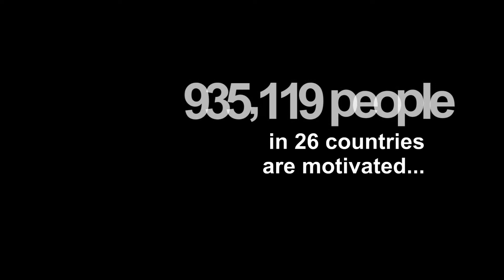inspire 1 million at University of Dhaka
Inspire 1 Million is a project initiated by Sabirul Islam, an entrepreneur and inspirational speaker. Till now, through this program, he inspired 935119 people in 26 countries. At University of Dhaka, Dhaka University Career Club, as campus partner organized the program where over 350 people and 25 journalists were present.